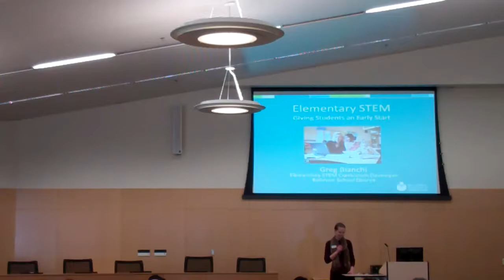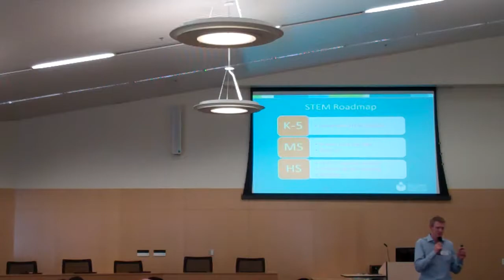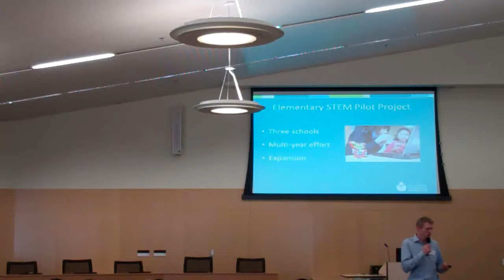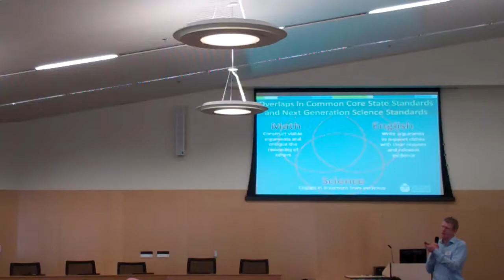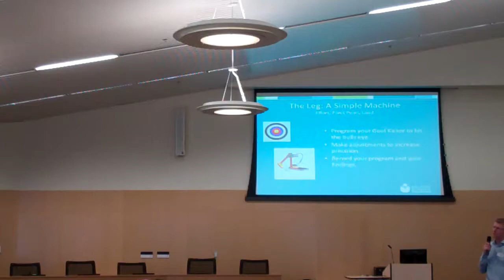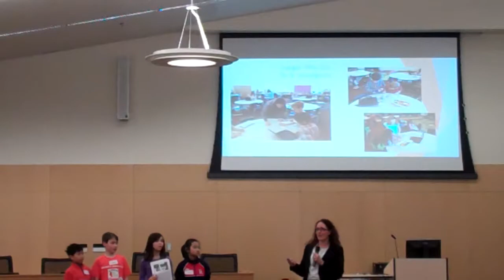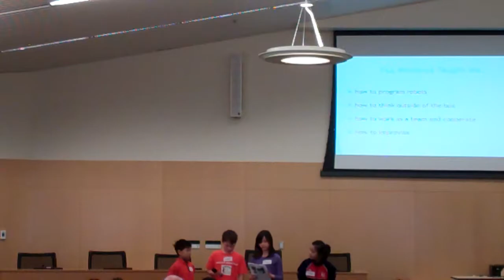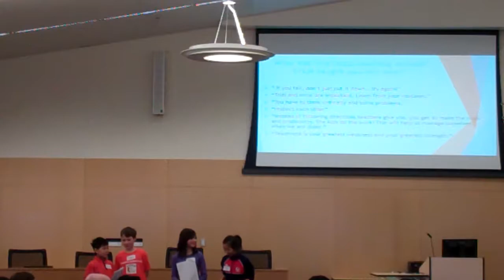March 2014 Education Connections Event: Elementary STEM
Bellevue School District K-5 STEM Curriculum Developer Greg Bianchi and Medina Elementary Principal Beth Hamilton explain how an innovative new pilot funded by Foundation donors is taking STEM education to Bellevue elementary schools.